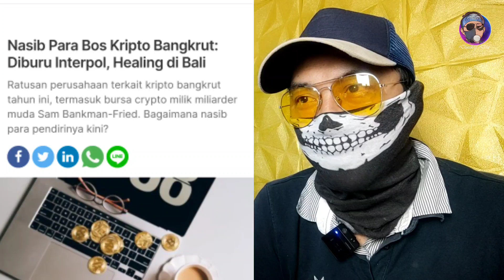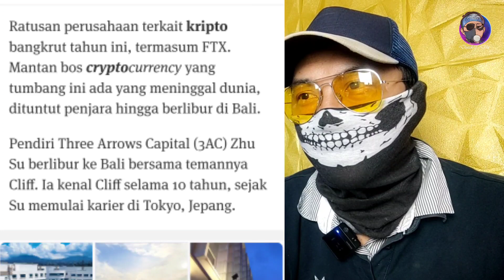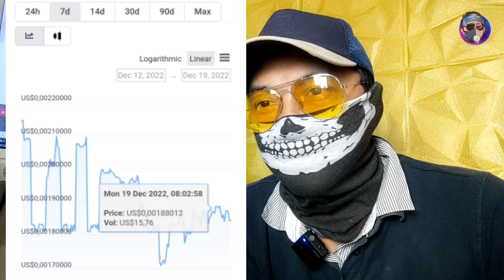NASIB I-COIN WIRDA MANSUR BAGAIMANA? DISAAT BOS FTX DIPENJ4RA?